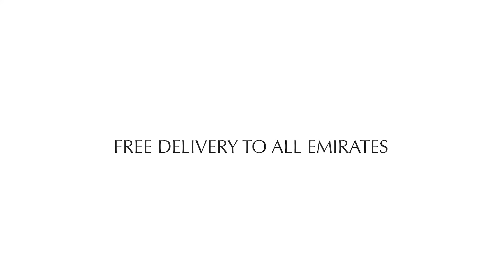Luxury Flowers Dubai | Online Premium Flower Delivery | Flowers.ae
Our luxury flower collection features an array of stunning blooms carefully curated to create breathtaking flower arrangements that will add a touch of elegance to any space. From romantic bouquets to corporate centerpieces, we have premium flowers for every occasion.

We offer free delivery to all Emirates, making it easy for you to enjoy our luxury flowers from the comfort of your own home or office. We send out video approvals to every order to ensure that it meets our customers’ standards.

Get a sneak peek of our floral creations, and see the artistry that goes into each and every one of our designs. Whether you are looking to treat yourself or surprise a loved one, our luxury flower collection is sure to impress

Get in Touch With Us:
Working Hours: Open All week (8:00 - 12:00 AM)